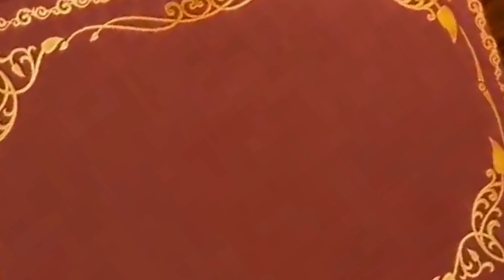unbelievable talent Jude Kalaimaran UK UNITY Tail New year program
unbelievable talent
Jude Kalaimaran   UK
UNITY Tail New year program